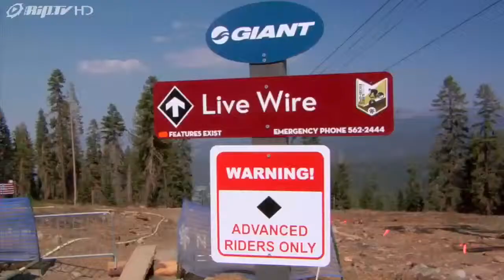Drop In TV Season 5, Webisode #8 with Bender!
Drop In TV - the original mountain bike TV series.  Season 5 was shot and broadcasted on TV in over 70 countries in 2008.  Follow the adventures of 5 pro mountain bikers travel the US in search of the best undiscovered riding locations.  From Whistler Crankworx 2007 in Whistler BC to the contrast of Utah and Nevada's back country deserts.  From BC to California and back!  This is one epic road trip with lots of ups and downs.

Web-Episodes 1 - 12 (shorter versions of the TV episodes)

Staring: Dylan Trembley, Steve Romaniuk, Alex Reveles, Mitch Chubey, Ross McMaster, Andrew Taylor and many others including Cam McCaul and Mike Metzger.

Please Share and Like the episode!